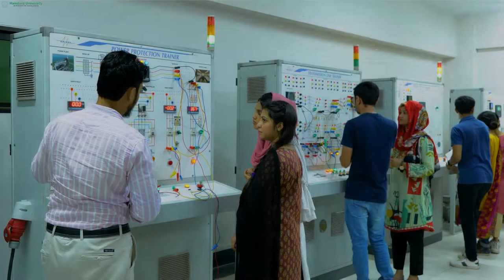Hamdard University Campus Tour 2022